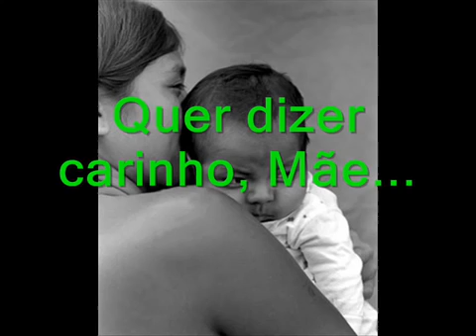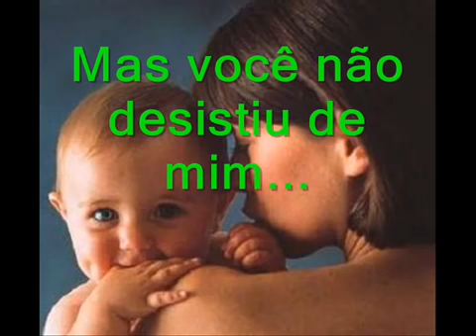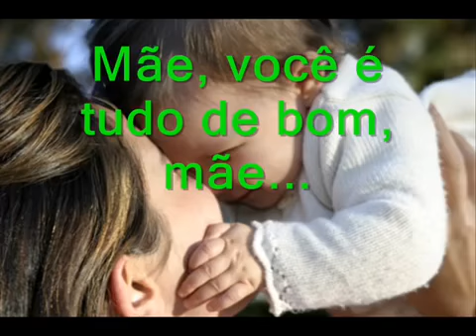Feliz Dia das Mães!!! As Flores mais Lindas do Mundo.